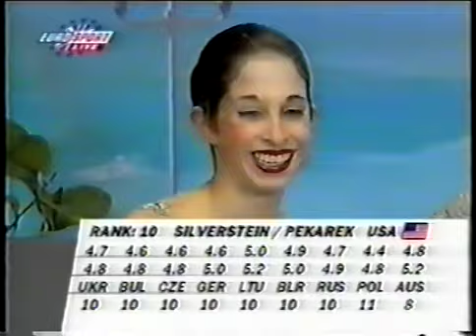2000 World Championships - Compulsory Dance #2 - Jamie Silverstein & Justin Pekarek USA